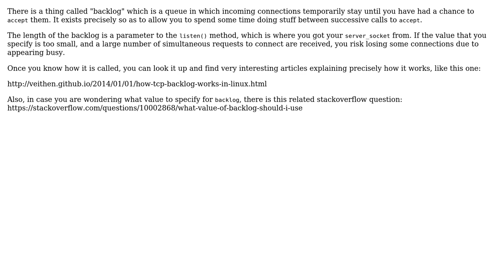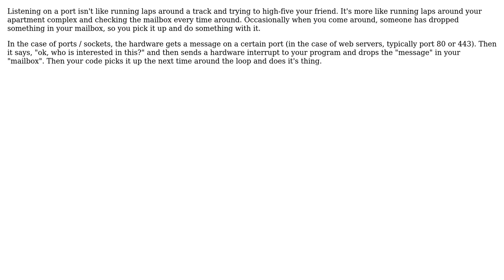Software Engineering: How do network loops actually "catch" connections reliably? (2 Solutions!!)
Software Engineering: How do network loops actually "catch" connections reliably?

With thanks & praise to God, and with thanks to the many people who have made this project possible! | Content (except music & images) licensed under CC BY-SA | Music | Images & others | With thanks to user the_endian user Mike Nakis user Becuzz and the Stack Exchange Network Trademarks are property of their respective owners. You are responsible for your own actions.